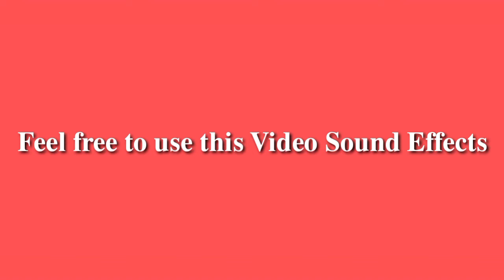TOP 15 VIDEO SOUND EFFECT FOR YOUTUBE VLOG'S ( No Copyright Claimed )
For today's my video vlog is for Video Sounds Effect that most popular use on Vlogs for Video Background Sound Effects this is Free to download and Free to use on your Video vlog

📽️ VIDEO SOUND EFFECT

1. RUN
2. AYE
3. SAD VIOLIN
4. YEET
5. SUSPENSE
6. TROLL SONG
7. BLOOPER BEEP
8. SWISH SWOOSH
9. BRUH
10. HEART BEAT
11. POP/BLOOP
12. ILLUMINATI CONFIRMED
13. METAL GEAR ALERT
14. PUNCH
15. BOTTLE CORK

𝑷𝒍𝒆𝒂𝒔𝒆 𝑺𝒖𝒑𝒑𝒐𝒓𝒕: 𝑴𝑵𝑪

𝐁𝐀𝐂𝐊𝐆𝐑𝐎𝐔𝐍𝐃 𝐌𝐔𝐒𝐈𝐂 𝐘𝐎𝐔 𝐂𝐀𝐍 𝐔𝐒𝐄  𝐈𝐓

▶️BEST BACKGROUND MUSIC FOR VLOG'S FAMOUS YOUTUBER'S USED ( No Copyright )

Better - Anno Domini Beats #02:27

⚙️𝐄𝐃𝐈𝐓𝐈𝐍𝐆 𝐓𝐎𝐎𝐋'𝐒 𝐌𝐀𝐓𝐄𝐑𝐈𝐀𝐋𝐒⚙️
🧲 Kinemaster Video Editing
🧲 PixelLab
🧲 Picsart
🧲 Background Eraser

📲𝐒𝐎𝐂𝐈𝐀𝐋 𝐌𝐄𝐃𝐈𝐀 𝐅𝐋𝐀𝐓𝐅𝐎𝐑𝐌📲

Under Section 107 of the Copyright Act 1976, allowance & made for "fair use" for purposes such as criticism,comment,news reporting,teaching, scholarship and research.Fair use is a use permitted by copyright statute that might otherwise be infringing, Non-profit, educational or personal use tips.The balance in favour of fair use.